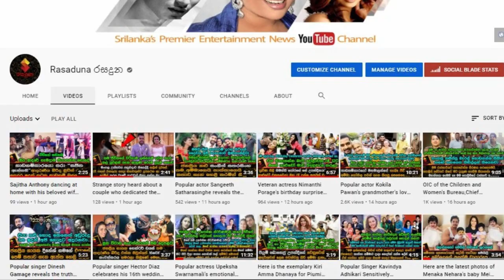Akhila Dhanudhdhara | Daughter Saki Aranya | Sing A Song For the First Time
හැපී බූ දෙව් ටූ යැව්...හැපී බූ දෙව් ටූ යැව්...
අකිලගේ සකී සුදු බෝලේ අම්මිට Happy Birthday to You කියලා සින්දුවෙන්න්ම සුබ පතන හැටි බලන්නකෝ